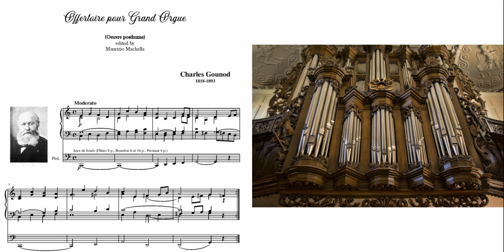Charles Gounod (1818-1893): Offertoire pour Grand Orgue (original work)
Score © edited by Maurizio Machella: Download the score in:
Organ:D. Koehler